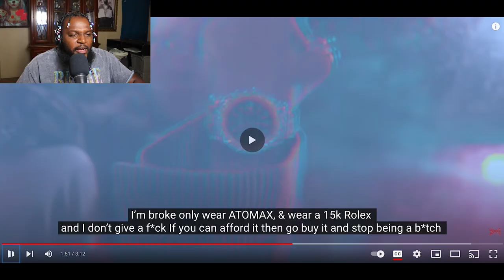TWIGGA WANNA BE BORED LIKE THIS 🤣- G-DEVITH - I’m Bored ‘ ( ANH TUNH NAS ) M/V(REACTION)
TWIGGA WANNA BLOW UP AND BE BORED LIKE THIS LMAO AND HAVE SO MUCH FUN DOING IT. SHOUT OUT TO G-DEVITH
Go Fund Me For My Mother